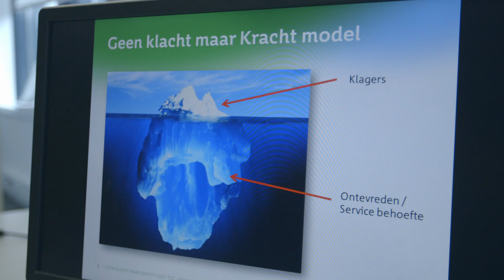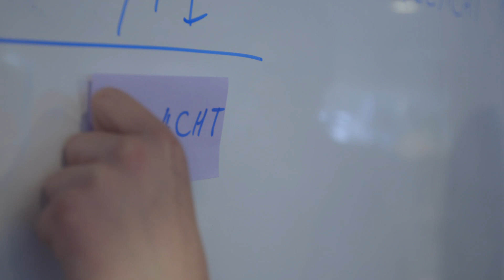Satisfying unhappy customers by KPN Analytics